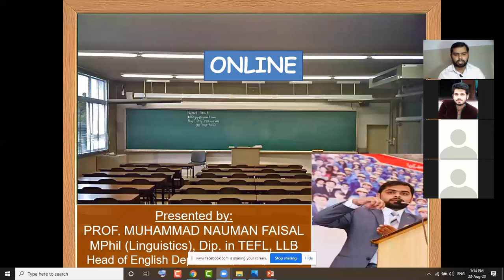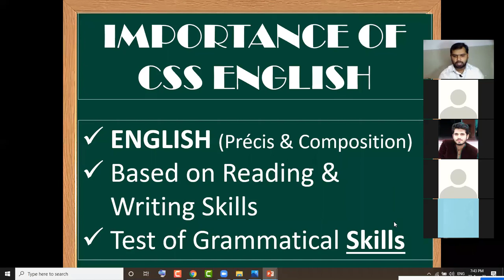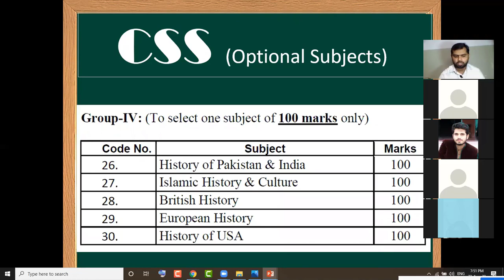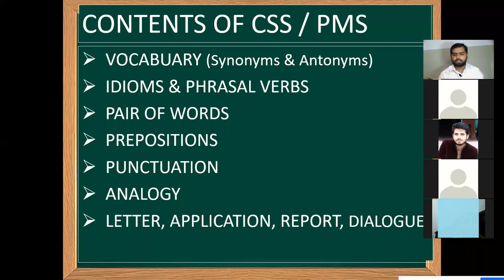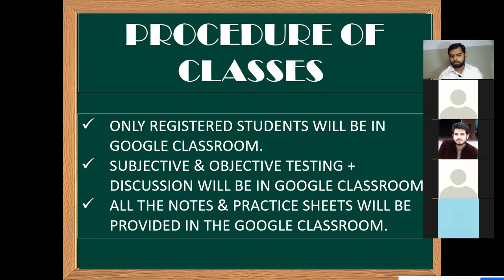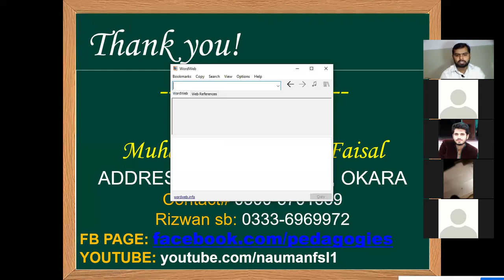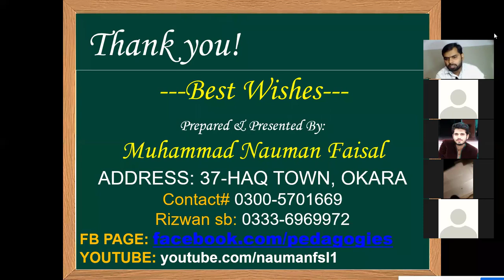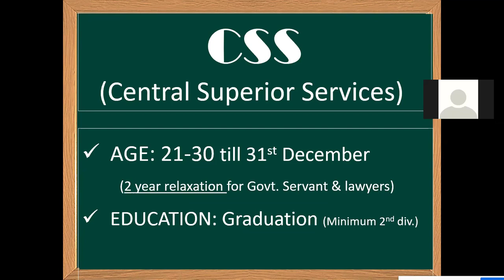Recording of Lecture# 01 on 23-08-2020 (TOPIC: INTRODUCTION TO CSS/PMS & ADMISSION PROCEDURE)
CSS/PMS & ENGLISH LANGUAGE CLASS: 07:30 PM DAILY
Following are the links for taking daily online classes (First a few days):

CONTACTS FOR REGISTRATION:
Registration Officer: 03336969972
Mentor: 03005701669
WHATSAPP GROUP FOR MALE: